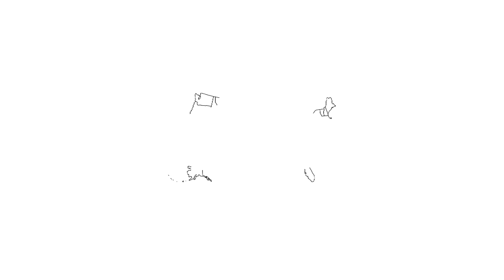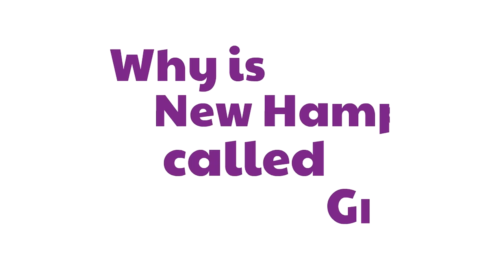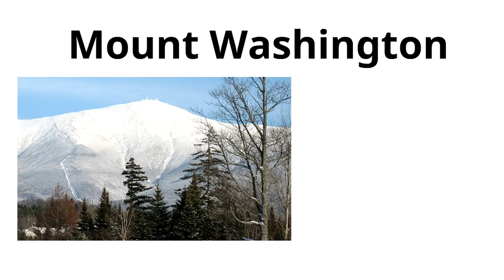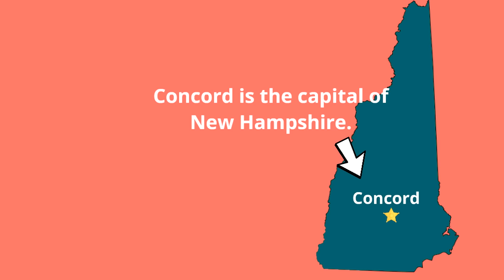New Hampshire for Kids | US States Learning Video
This US States learning video for kids explores facts about New Hampshire! Also known as the Granite State and the White Mountain State, this state has beautiful scenary and awesome cities like Concord and Manchester.

Thanks again and we hope to see you on the next US States video!

Picture of Mount Washington:
31 December 2006 by wwoods, own work. Mt. Washington from Bretton Woods.